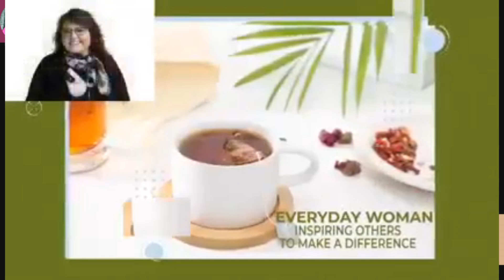Empowering Messages With Miss Liz: Meet Duncan Bhaskaran Brown, The Sober Warrior Coach!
Teatime with Miss Liz
Today, we serve you T-E-A
June 6th, 3pm EST
Guest: Duncan Bhaskaran Brown is coming in from the United Kingdom to serve you as the sober warrior coach with his new book Real Men Quit

JOIN US FOR THE LIVE SHOW, WHERE YOU CAN BRING YOUR QUESTIONS, COMMENTS AND SUPPORT TO MAKE A DIFFERENCE TOGETHER. WITH A QUICK SUBSCRIPTION TO THE MISS LIZ YOUTUBE CHANNEL BELOW:

Full bio:

DUNCAN BHASKARAN BROWN
SPEAKER | AUTHOR | MORRIS DANCER

He’ll show you that overindulging can boost your productivity, performance, and enjoyment of life.

Duncan has done his fair share of overindulgence; strictly speaking, he’s drunk more than his fair share of wine and eaten more than his fair share of cake.
Along the way, he found himself in some interesting places, like on stage with S-Club, a stint as Mayor of his hometown, and Morris dancing in Westminster Abbey.
After 20 years of overdoing it, he cleaned up his act and trained with the Easyway clinic, the world’s most successful stop-smoking service. Now, he spends his time helping people push over-indulgence out of their lives. He lives in Abingdon with one wife, a daughter, and two bonsai trees.

hashtag#misslizsteatime
hashtag#teatimewithmissliz
hashtag#makingadifferencetogether
hashtag#soberliving
hashtag#personalstory
hashtag#likefollowshare
hashtag#joinus
hashtag#podcastshow